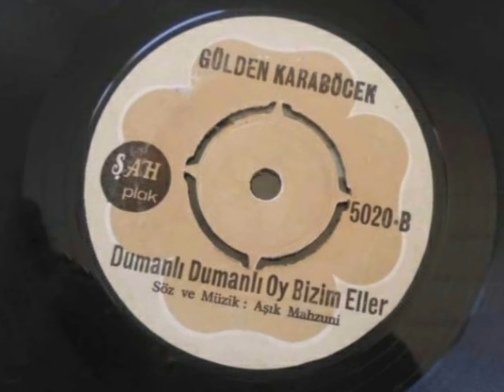Gülden Karaböcek...Dumanlı Dumanlı Oy Bizim Eller (45 lik Plak)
Albüm : İşte Gidiyorum Çeşmi Siyahım / Dumanlı Dumanlı Oy Bizim Eller
Yapım Yılı : 1973
Firma : Şah Plak - 5020 (45 lik)